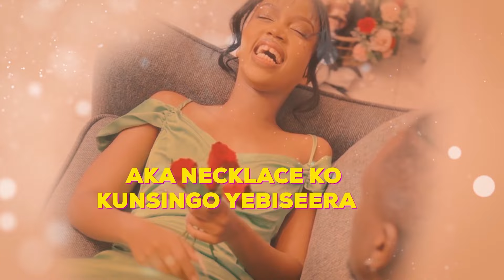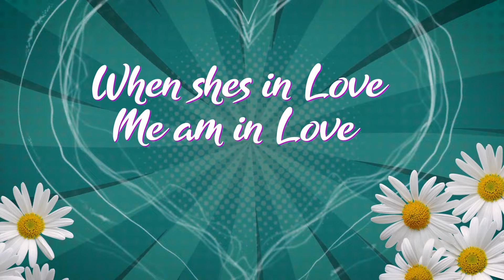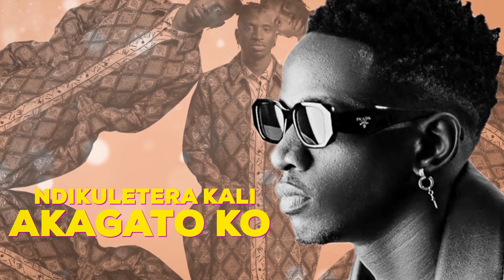An-Known X RickMan - Cinderella (Official lyrics Video)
PRODUCER : SPOT KILA
MASTERED BY: HERBERT  SKILLS

STUDIO: FC RECORDz